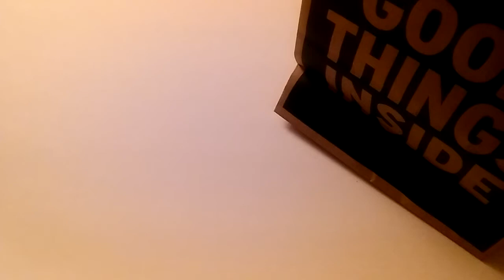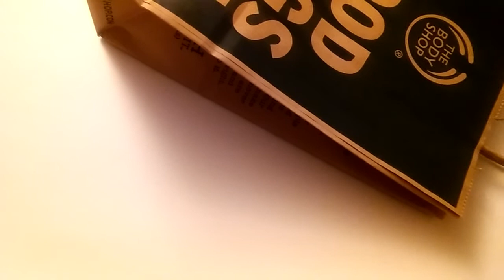The body shop lip juicers balm y mas 💋💄